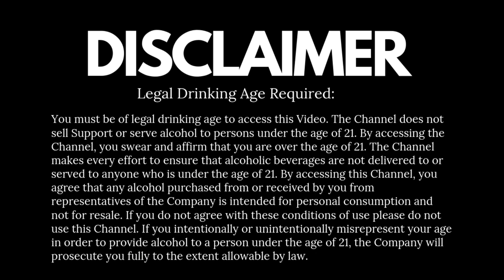Easy Whisky Cocktail For House Party | Cocktails India | Whisky Cocktail Recipe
Love whisky cocktails?? then you must watch this video, in this video, you can learn how to make an easy whisky cocktail for your house party, Jai Hoooo